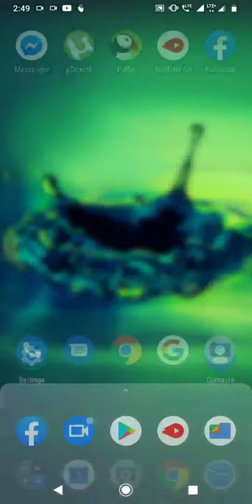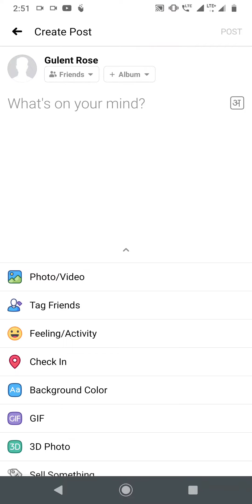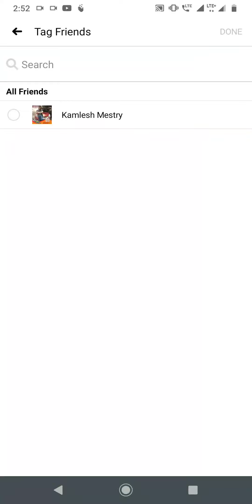Facebook Par Like Kaise Badhaye|Facebook Ke Photo Ke Like Badhaye|Facebook Par Post Like badhaye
Facebook par like kaise badhaye | facebook ke photo ke like Kaise badhaye | facebook par post par like kaise badhaye

Best Youtube Equipment/Gadgets I Had used & recommend to Others Youtubers :
1.Head Phone With Mic
1.Smart Wireless Head Phone
1.My SMARTWATCH
1.My Smart Mobile Stand
2.Noise Free Boya Mic
3.Smart Android Mobile
4.Smart Mobile Gimble
5.Smart Wireless Mic
6.My Smart DSLR
7.My Smart Vlogging Camera
8.Duel Mic for Interview
9.Smart Windows Laptop For Editing
10.My Smart My Macbook pro
11.My Smart iMac
12.My UltraWide Monitor Screen
13.Smart Tripod Stand
14.Smart DSRL HANDLE GIMBAL
15.SMART LIGHTING SETUP
16.My Smart DRONE
17.SMART LENS 50MM PRIME
18.SMART Lense 70-200mm ZOOM
19.SMART 24-105MM INDOOR
20.SMART Gopro